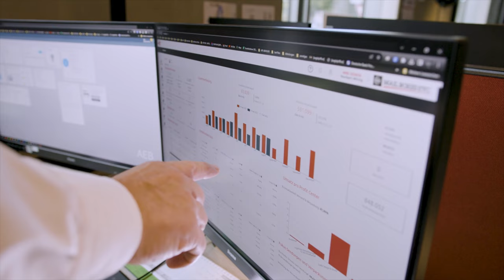Ein Interview mit Theo und René von Mail Boxes Etc. in Berlin Adlershof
In diesem Interview stellen sich Theo Heckes und René Wolgast aus dem MBE Center in Berlin Adlershof vor. Erfahren Sie mehr über das Franchise-System von Mail Boxes Etc.

Über diesen Kanal:
Willkommen auf dem offiziellen YouTube-Kanal von Mail Boxes Etc. Deutschland. In unseren Videos erhalten Sie Einblicke in unseren Arbeitsalltag und unser Netzwerk.